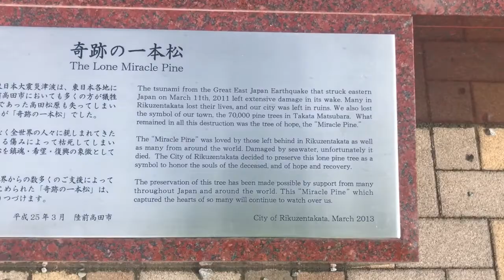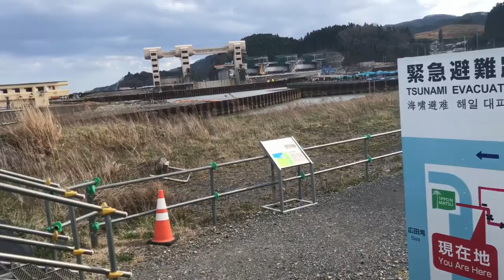The Miracle Tree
A single lone pine tree survives the devastation of the tsunami near Fukushima Japan